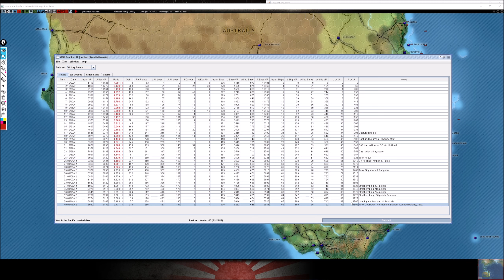The Aussie Advance Continues - 14 Jan 1942 - War In The Pacific: AE (Hellsen v. Heiden)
Our advance on the Australian continent continues with the capturing of two key bases.  Meantime, we maneuver for more.

In China, we knock down another wall on the way to cutting off Lanchow fuel, which will leave China in a dangerously precarious supply situation.  However, we see signs Hellsen may be moving to intervene on our plan.

Also in China, we play the Uno Reverse card and completely foil Hellsen's attempt at a port strike on the Home Islands, leading to an embarrassing defeat of his 4E bombers.

On Java, our Air Forces repel a half-hearted Dutch attack on our ships as we land forces on Malang in an attempt to take the hex before he can reinforce it.

My Discord Server, ALL are welcome!